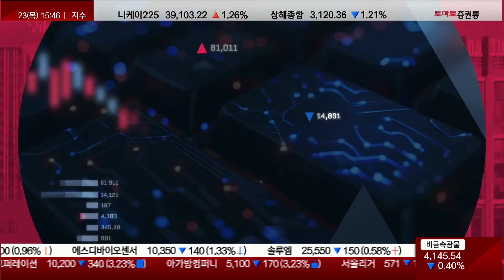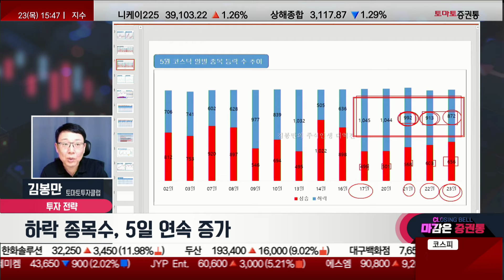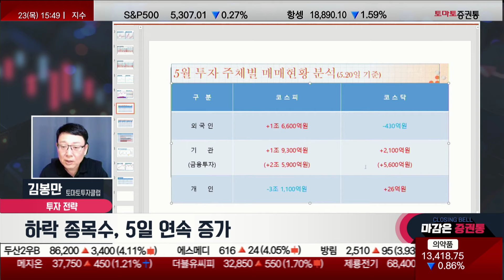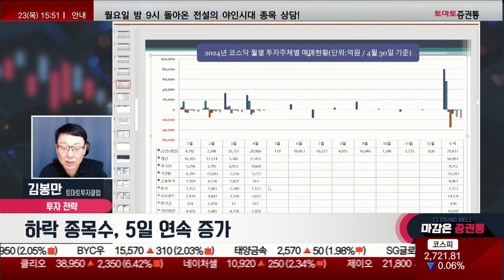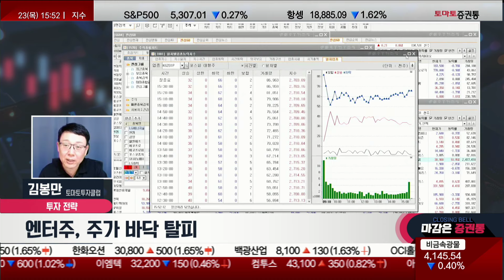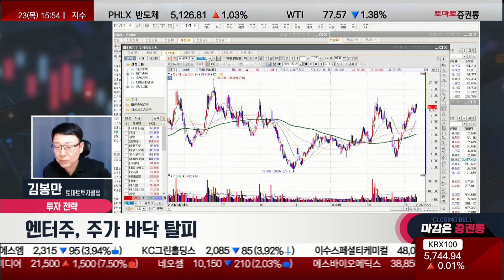하락 종목수 5일 연속 증가...오늘은 염소의 뿔, 반전 시그널일까?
1부: 답은 AI 반도체 - 김민준
2부: 반도체 vs 2차전지 비교 분석 - 최병운
3부: 2차전지, 조선 수익의 길 - 김봉만

5월 25일 토요일 오후 1시
김봉만의 맥점매매
진행: 박상정
김봉만(토마토투자클럽)
▶ 오늘 장 맥점
- 하락 종목수 5일 연속 증가
- 엔터주, 주가 바닥 탈피